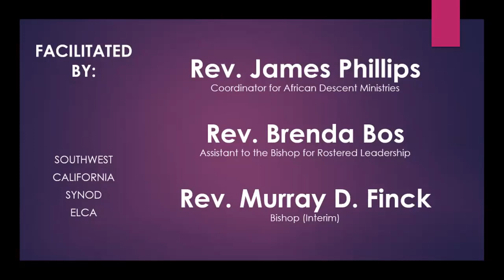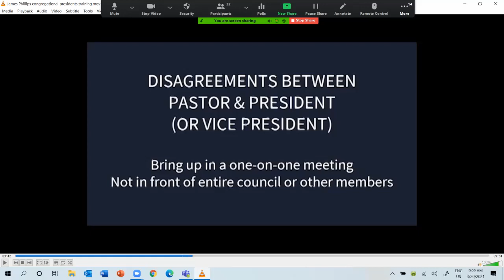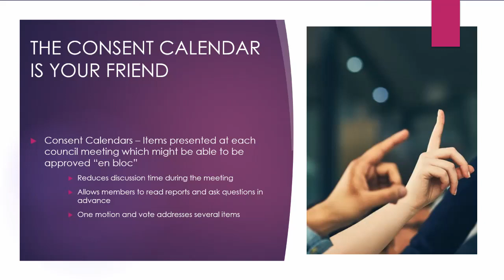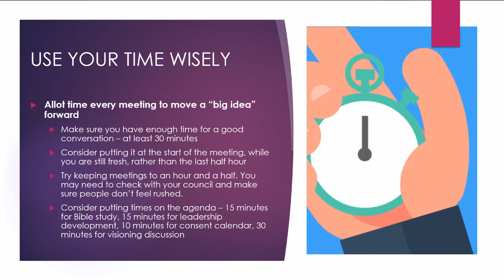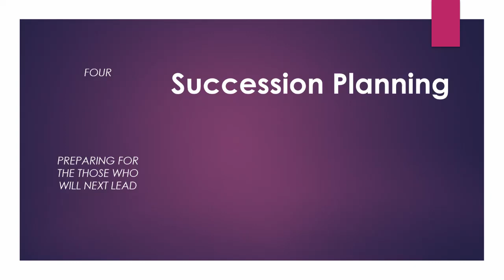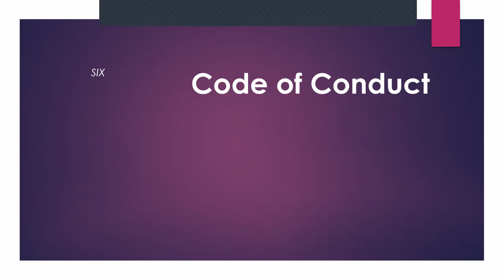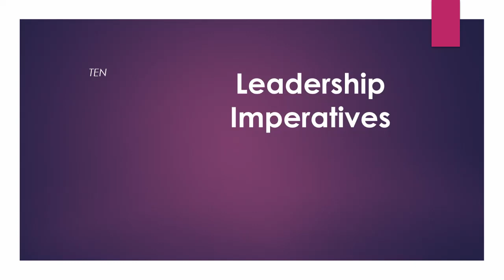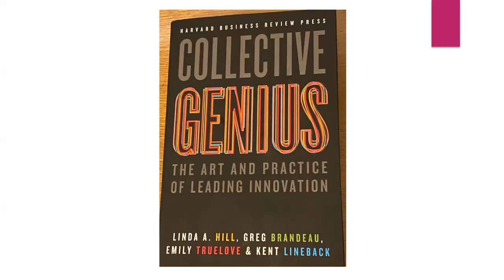Southwest California Synod Congregational Presidents and Vice President Forum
Practical tips for congregational presidents and vice presidents to improve governance and relationships between councils, rostered leaders and congregations. Facilitated by Interim Bishop Murray D. Finck and Pastors James Phillips and Brenda Bos from synod staff.